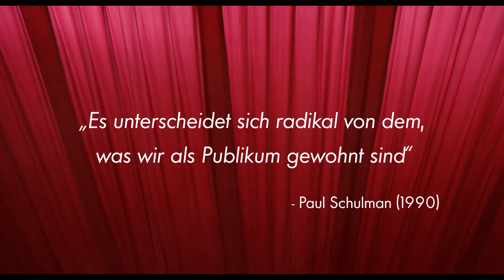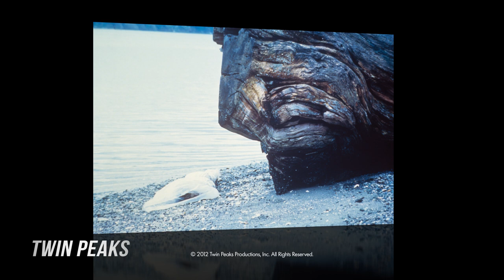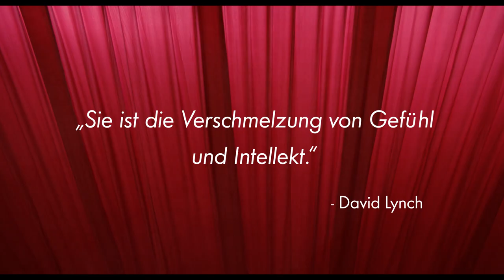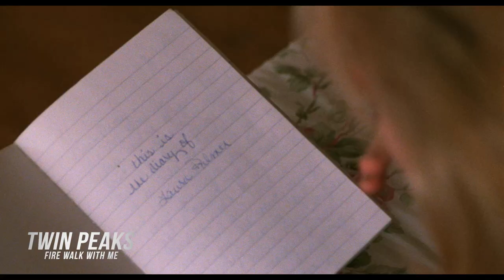TWIN PEAKS ist schockierend … | Zurück im Kino! Best of Cinema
TWIN PEAKS ist schockierend … BEST OF CINEMA – Meisterwerke zurück im Kino! TWIN PEAKS – DER FILM am Dienstag, 5. September 2023 im Kino!

Inhalt:
Die Vorgeschichte zu David Lynchs Mystery-Kultserie der 90er Jahre über Laura Palmer und einen eigenartigen Ort, wo jeder seine Geheimnisse hat. In Gastauftritten: David Bowie, Chris Isaak, Jürgen Prochnow und David Lynch selbst. Erstmals 4K restauriert zurück auf der großen Leinwand!
In Dear Meadow wird die Leiche der 17-jährigen Prostituierten Theresa Banks gefunden. Die FBI-Agenten Chester Desmond und Sam Stanley werden mit dem Fall beauftragt. Doch die Bewohner der Kleinstadt benehmen sich merkwürdig und scheinen etwas vertuschen zu wollen. Als Desmond plötzlich spurlos verschwindet, wird Special Agent Dale Cooper zum Fall hinzugezogen. Jeglicher Versuch den Fall aufzuklären scheitert. Bis ein Jahr später in Twin Peaks ein junges High-School-Mädchen tot und in Plastik eingewickelt aufgefunden wird: Laura Palmer.